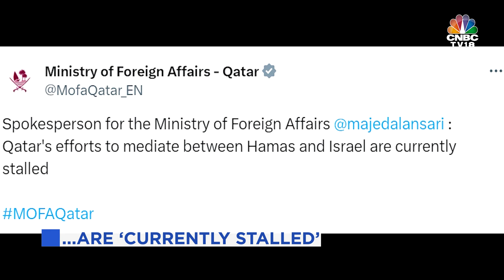Qatar Denies Claims Of Withdrawing From Mediating A Gaza Ceasefire | Israel-Hamas War | N18G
Qatar's foreign ministry denies reports which said it has withdrawn from mediating a ceasefire in Gaza. It said the mediation is 'currently stalled' & Qatar will resume its efforts if Israel & Hamas 'show their willingness and seriousness to end the brutal war'.

n18oc_business